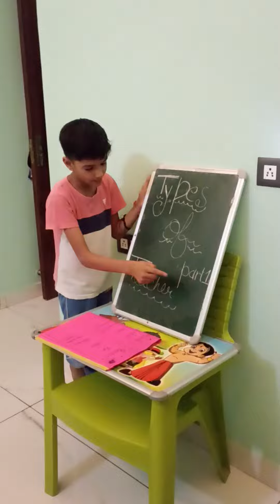Type of Teacher👩‍🏫‍👩‍🏫‍👩‍🏫‍ part 1